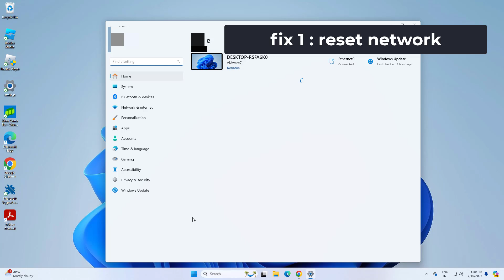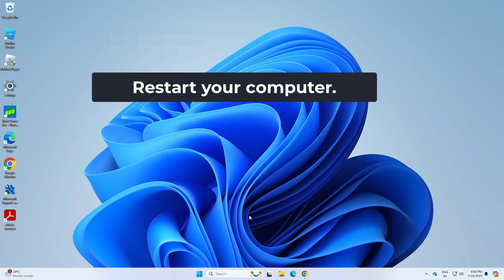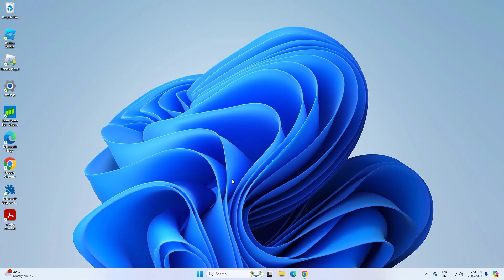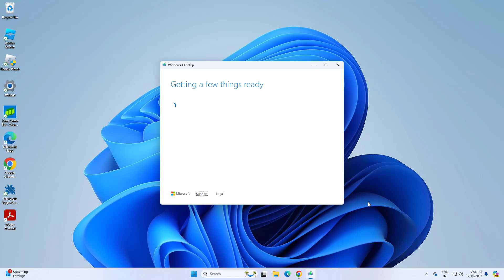(FUXED) KB5039895 fails to install in Windows 11 | 2024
fix KB5039895 fails to install in Windows 11